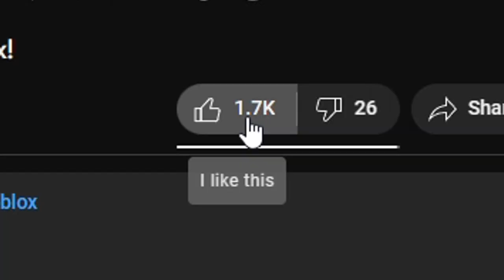I Became The 9 Tails Jinchuriki..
Edited By: Vezypoo, Guttemburg Studios
Thumbnail By: Tuk Arts

Becoming The 9 Tails Jinchuriki In Naruto Roblox!